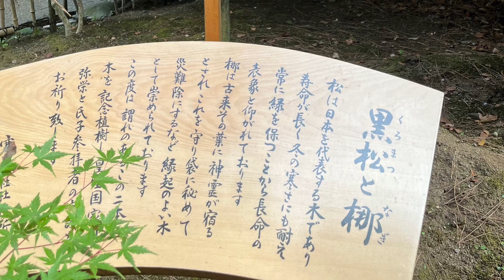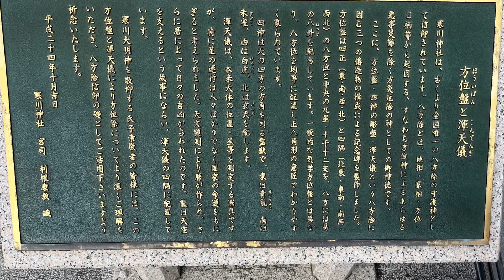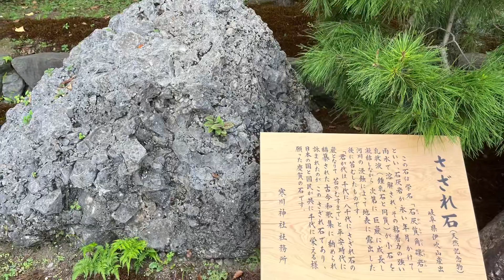寒川神社⛩️ 2023.9.3